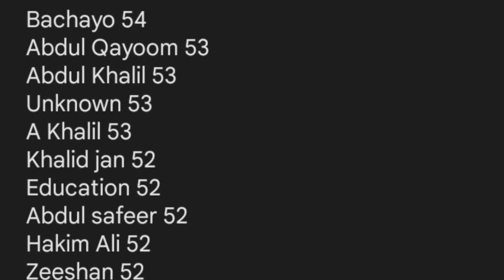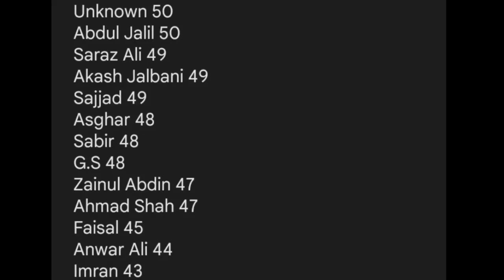unofficial vaccinator merit list distt Tando Allahyar || NTS Vaccinator jobs 2023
Ye NTS k zariye vaccinator jobs Ayi howi thi Jin k test pechly maah howy thy kal he eska result announced Howa ha awr kia tarah Sy result check krna hai es par already video bana Chuka link idr description mei ap Sab ko mil jayegi, Esky ilawa Vaccinator test k passing marks kia Hain es par b video bana Chuka hon link description mei ha, Esky ilawa konsy district ki kitni jobs Hain es par b video bana Chuka hon awr link description mei Dy Dunga, Esky ilawa es jobs ki salary posting awr duty time kia hai already Video bana Chuka hon awr link description mei Dy Dunga awr last mei k Esky 9 batches k full solved paper already channel par upload kiye Hain awr Kisi ny o paper dekh k marks Tally karny hon tu Esky b links description mei Dy Dunga.

Ab aty Hain k ye eak unofficial merit hai awr candidates k marks ko tarteeb Dy k banayi gayi hai, ye sirf district badin ki ha awr har Distt ki es tarah tarteeb Sy unofficial merit list share krunga, ap sab Sy guzarish ha k apka talauq jis Kisi b Distt Sy awr ap ny vaccinator test dia ho tu o apny marks ya tu es video k comments mei bataye o b es tarteeb Sy
1. Name
2. Distt
3. NTS obtain marks
Tu mei ye unofficial merit list tyar krunga.
Agr nahi tu ap kindly Aisa krein k mei Eak post ka link deta hon Facebook post ka wahan apny marks share krein JazakAllah ♥️

Share Your Marks with name & Distt in this Facebook post